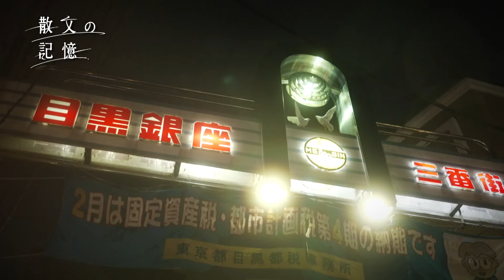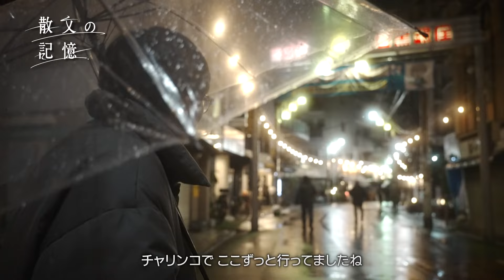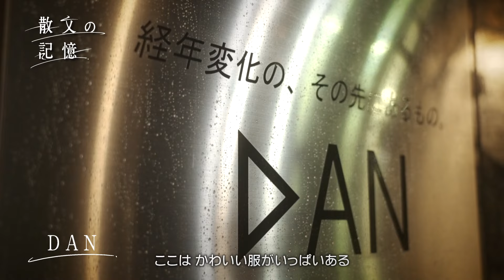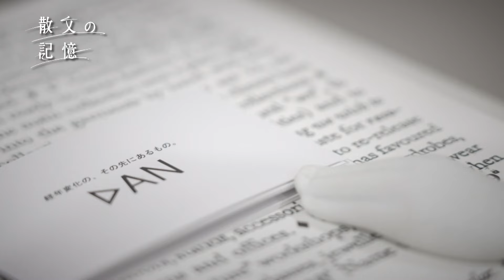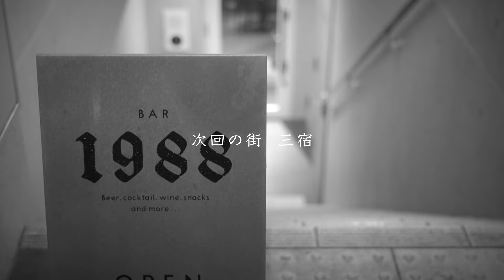オズワルド伊藤【散文の記憶】｜街・言葉・時々酒 中目黒 編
散文の記憶｜街・言葉・時々酒　by muda

片手にはB7サイズの小ぶりな手帳と
よくあるボールペン。
あてもなく育ての街を、歩く。

頭によぎる散文とお酒と共に、
ルーツを探る街ブラドキュメンタリー。

■ muda とは
無駄を愛するオトナのためのカルチャーメディア『muda(ムーダ)』

タイパコスパもいいけれど
効率よく生きるだけではつまらない

理屈で考えると必要ない、無駄とも思えるようなことが、
実は人生を豊かにしてくれているかもしれない

mudaは、自分ならではの愛すべき無駄を楽しむ、
オトナたちのコンテンツを発信していきます

■CREDITS
Cast：Syunsuke Ito
location: eco's cut. Yoyogi　→　location: DAN

Planner：Naoto Sawai
Director：Yoshiaki Tsuchiya
Assistant Director：Kazuya Teraoka / Koki Aita
Director of Photography：Toru Hina / Koji Sugiyama
Video Engineer：Takumi Nakamura
Hair & Makeup : Naoko Shinohara / Ai Mutaguchi
Sound Effectore：Takao Honma
Mixer：Fuka Fukui
Art Director：Kento Inada
Driver：Takehiro Hoshino
Casting：Toru Suzuki

Creative Director：Masakazu Otsuka (Drill)
Producer：Takahiro Sekine / Koshi Yamashita
Production：buggy

Creative Produce：Ryohei Nagaoka